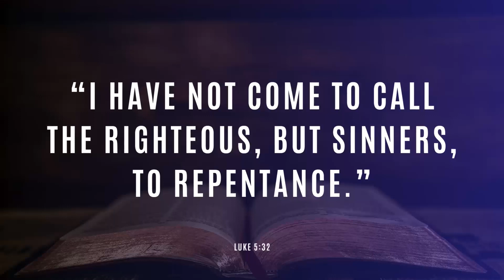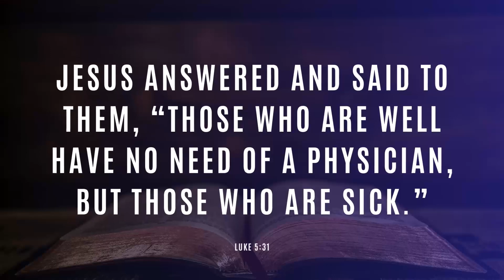THE REASON WHY YOU CAN'T CHANGE.